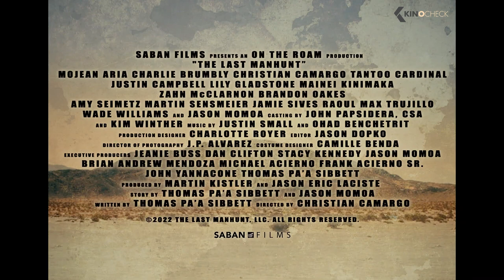THE LAST MANHUNT Trailer (2022)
Set in 1909, when a reputed murder spawns a tragedy reminiscent of Romeo and Juliet, The Last Manhunt follows Willie Boy and his love Carlota, who go on the run after he accidentally shoots her father in a confrontation gone terribly wrong. With President Taft coming to the area, the local sheriff leads two Native American trackers seeking justice for their “murdered” tribal leader.

The Last Manhunt (2022) is the new western movie starring Jason Momoa, Martin Sensmeier and Mainei Kinimaka.